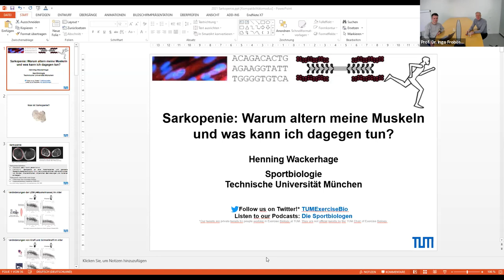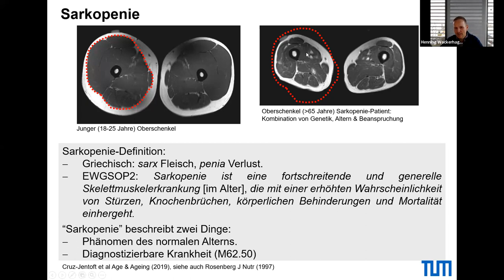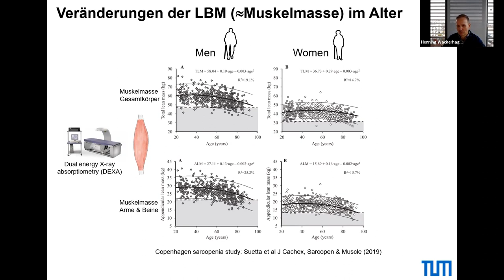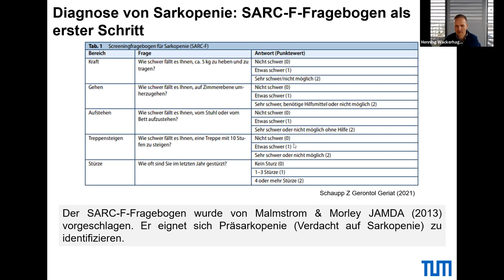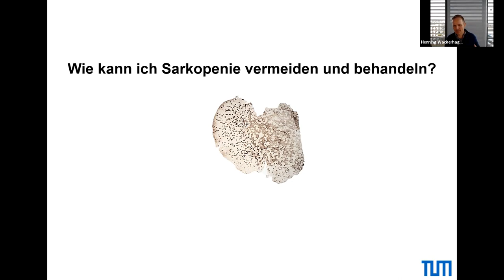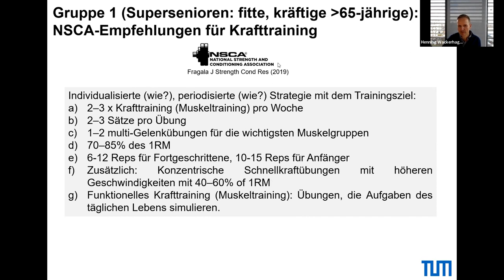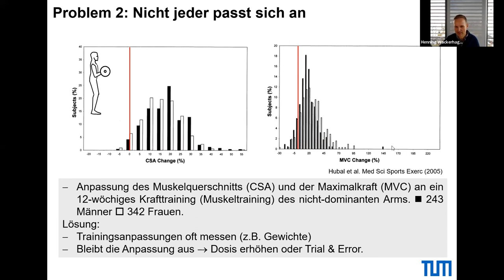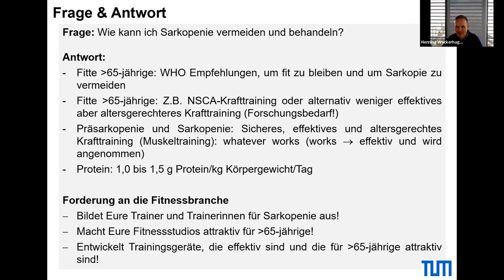„Sarkopenie – Warum altern meine Muskeln und was kann ich dagegen tun?“ Prof. Dr. Henning Wackerhage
Prof. Dr. Henning Wackerhage ist Professor für Sportbiologie an der TU München und forscht zu den Themen Muskulatur und Fettgewebe. In diesem kurzen prägnanten 30-Minütigen Vortrag spricht er über eine Diagnose die jeden betreffen kann "Sarkopenie" - eine generalisierte Muskelerkrankung, die mit degenerativen Veränderungen der Skelettmuskulatur einhergeht.  Er erläutert die wesentlichen Aspekte und die Diagnose der Sarkopenie und wie Training und Ernährung als effektive Maßnahmen zur Vorsorge und Behandlung der degenerativen Muskelerkrankung hilft. Für jeden Fitnesstrainer und Interessent an einem langen gesunden Leben ein Pflicht-Vortrag!